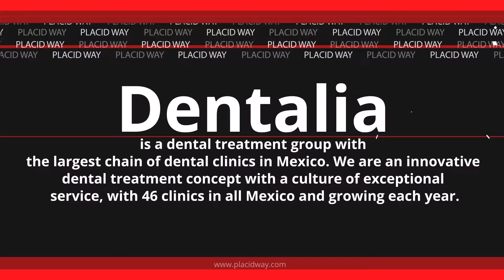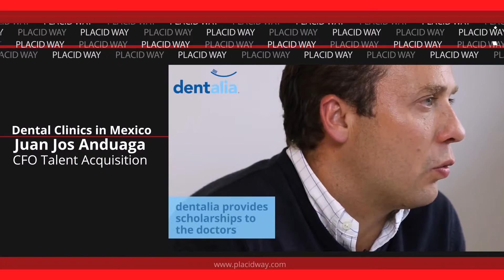Dental Clinics in Mexico: Juan Jos Anduaga CFO Talent Acquisition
Dental Clinics in Mexico - Dentalia only works with the best providers of the dental industry. Recover from your top dental treatment at Dentalia with lovely weather and an ocean view, right in the heart of the Mayan Riviera. Dentalia is a dental treatment group with the largest chain of dental clinics in Mexico. We are an innovative dental treatment concept with a culture of exceptional service, with 46 clinics in all Mexico and growing each year.

Transcript: Im Juos Anguada and I'm the CFO od Dentalia and I'm in charge of the equipment processing Dentalia all around Mexico. Every year we receive in Dentalia  more than 5,000 job
applications national wide and this job applications they go through our demanding process that consists one written
exam one and one practical exam. Actually Dentalia is the largest employer in dental industry in Mexico. In Dentalia we care about our peopl and our patients. Our training programs
based on two factors. One - is social skills, two -  technical skills. We made committees of a specialist in new cases that we have. Also we provide some
scholarships to our doctors. Every day we encourage our people to improve dental health of our patients with warmest respect, exceptional service and
responsibility.

All Dentalia clinics are operated by top dentists and it does not franchise. This approach enables the group to keep close and strict control of the dental quality work and services. Dentalia offer complete dental care procedures and treatments, from prevention, diagnosis and oral health, to orthodontics, dentures, root canal treatments, tooth extraction, dental implants, cosmetic dentistry and restorative dentistry. Dentalia culture and engagement make us both the first choice for treatment and an excellent place to work.

Hepful tags: dental treatment in mexico,dental implants cost,dental implant surgery,dental care,dental health,cosmetic dentistry in Mexico